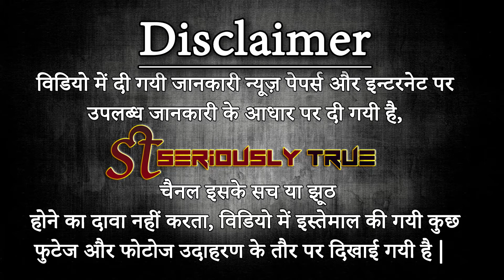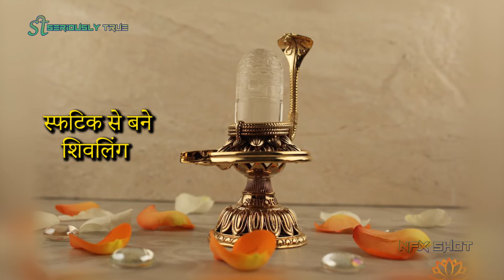Shiva ling Mystery - किस महीने में कौन-से शिवलिंग की पूजा करनी चाहिए | Seriously True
हिंदू धर्म में भगवान शिव से संबंधित अनेक ग्रंथ हैं, श्रीलिंग पुराण भी उनमें से एक है। इस ग्रंथ में भी भगवान शिव को प्रसन्न करने के अनेक उपाय बताए गए हैं। श्रीलिंग पुराण में ये भी बताया गया है कि किस महीने में किस रत्न से बने शिवलिंग की पूजा करने से भक्त की हर मनोकामना पूरी हो सकती है। आज हम आपको यही बता रहे हैं-
Seriously True Based On Anything Which Is Strange.